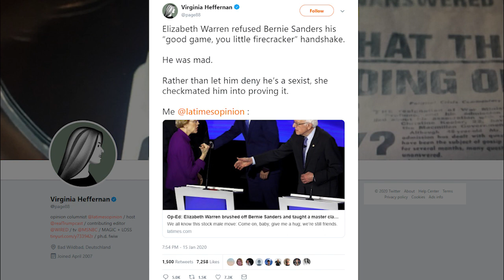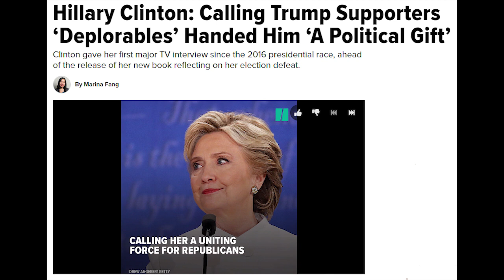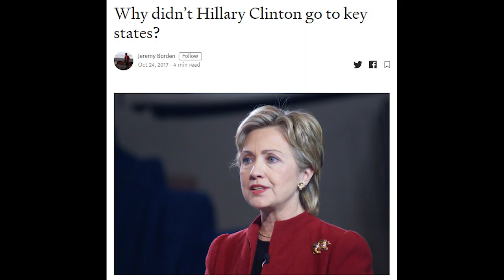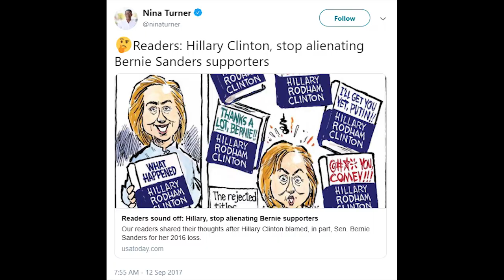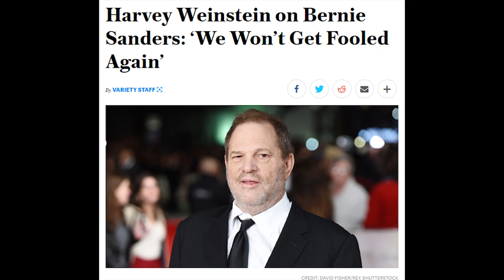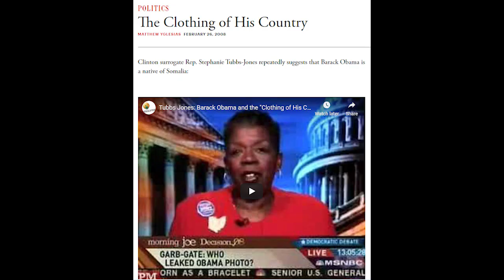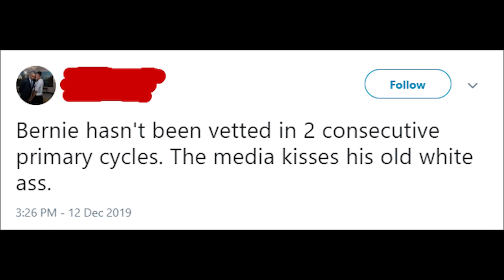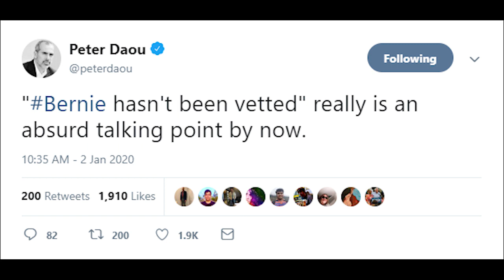Chapo Trap House - Hillary's Struggle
From Episode 387, the OG Dry Boys look at Hillary's history in electoral politics, associations with nefarious characters, and her apparent need to insert herself into the narrative even when nobody wants to hear from her.